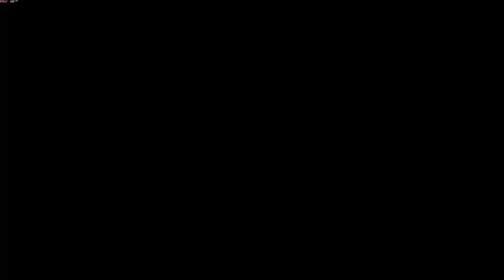Horizon Forbidden West™ Complete Edition - PC Gameplay , No Commentary 1440p ( Part 220 )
Horizon Forbidden West™ Complete Edition on PC ( Very High or High  graphics settings )

Horizon Forbidden West in its entirety with bonus content and the Burning Shores expansion included. The Burning Shores add-on contains additional content for Aloy’s adventure, including new storylines, characters, and experiences in a stunning yet hazardous new area.